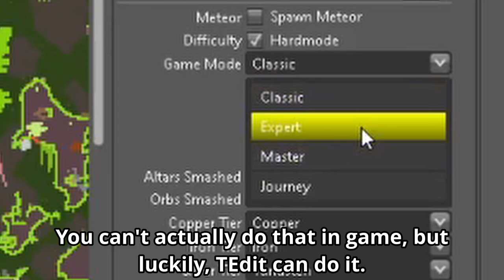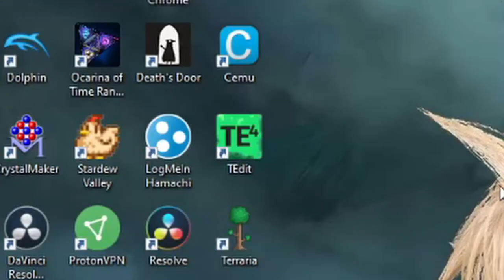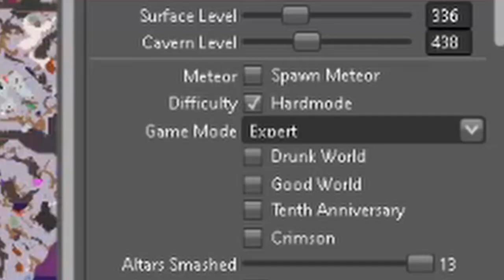Crafting the Zenith, but I can only use the Swords of the Zenith... | Terraria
In this playthrough, we try to beat Terraria, and eventually craft the Zenith, while only using the swords included in the Zenith's crafting recipe. There's quite a few (18) but it's still a tiny fraction of the weapons in Terraria. This one was highly requested by several comments for a while, and I finally got around to trying it out, enjoy! This is the finale where I try turning it up to Expert Mode for the final stretch.

Get EARLY video access, emotes (feat. Orbama), a discord role and more.

TEdit is the third party software used to edit Terraria worlds.

6/9 Mario
3/9 Zelda

Ignore this part:
Terraria
Terraria Journey's End
Wand of Sparking
Zenith